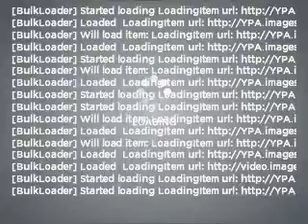2008 Subaru Outback - Thornton CO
Year: 2008
Make: Subaru
Model: Outback
Trim: 2.5i Limited L.L. Bean Edition
Engine: 2.5 liter H4 16 valve
Transmission: 4-Speed Automatic
Color: Newport Blue Pearl
Mileage: 39698
Address:
1650 W 104th St